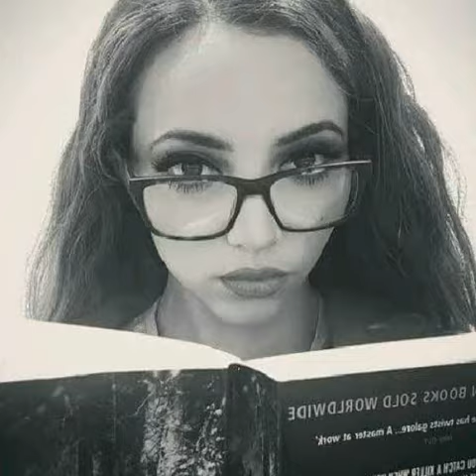Jade Thirlwall photo